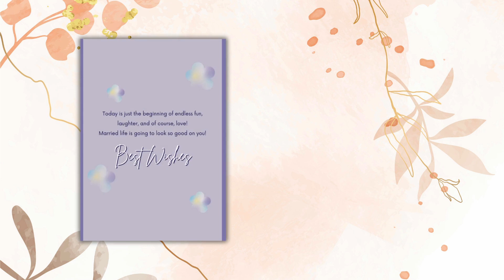FiBeiGreetings.com – Wedding Card | Title: Today Is The Day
Also, check out your favorite cards on our Shopee and Lazada stores!